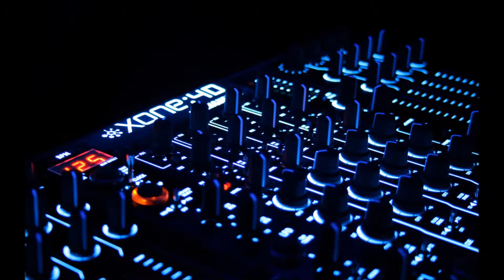witstylez feat Stewart WallaceVocals